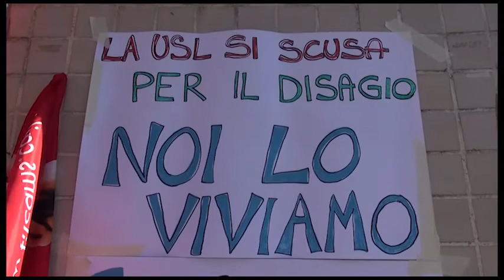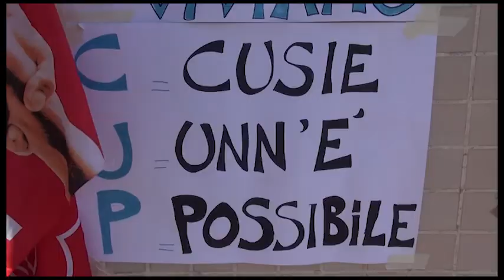Arezzo. Sciopero lavoratori Cup e sportelli Asl, sit-in di fronte all'ospedale San Donato